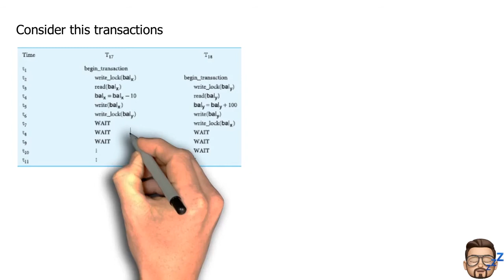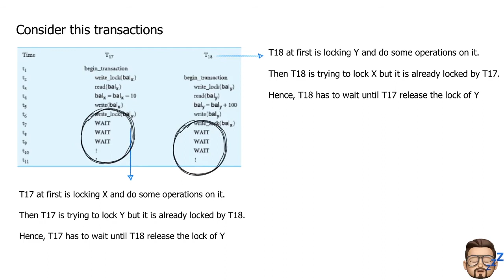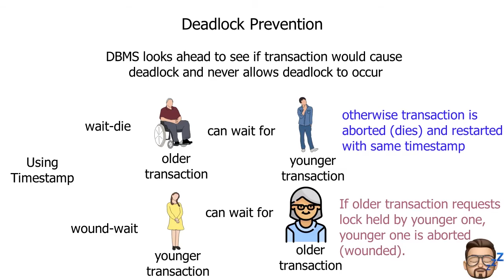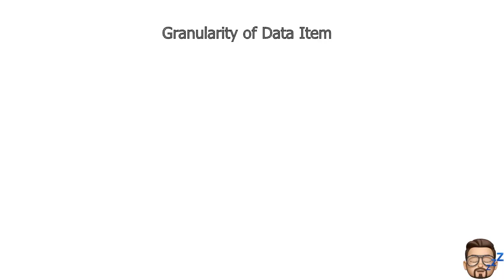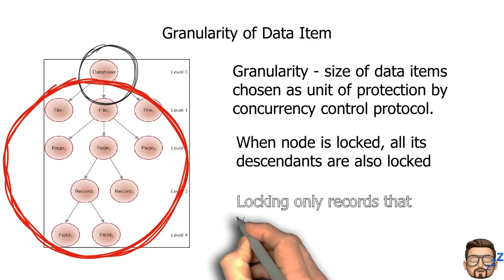Transaction Management Part 6